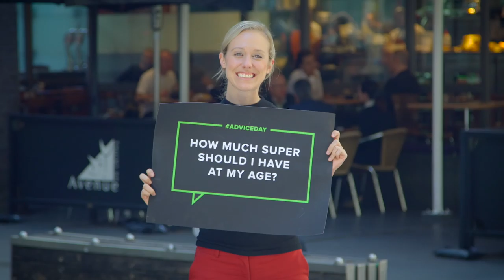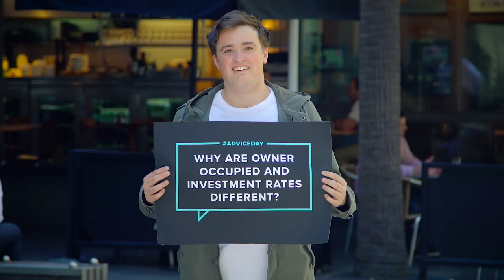Ask My Advice Day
Director / Producer: Vikash Autar
Post-Production: James Gilligan
Client: Yellow Brick Road
Production Company: Radical Orange

A short promo film to launch Yellow Brick Road’s national Ask My Advice Day.